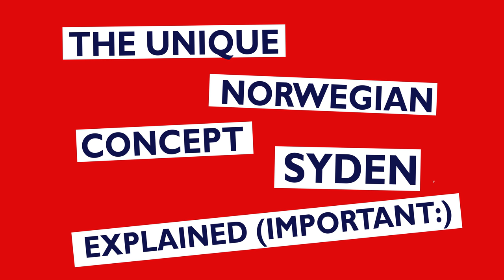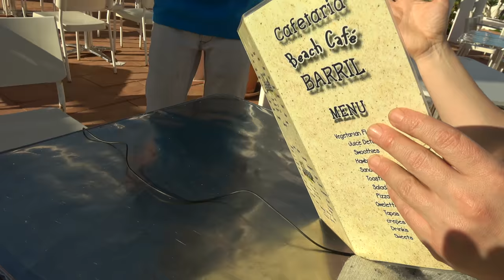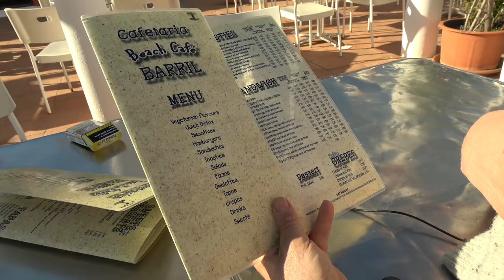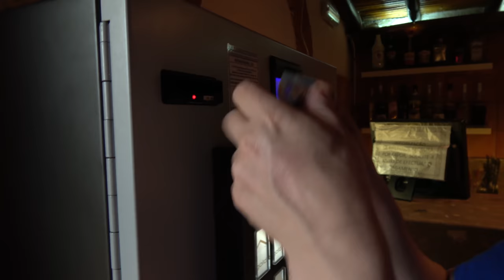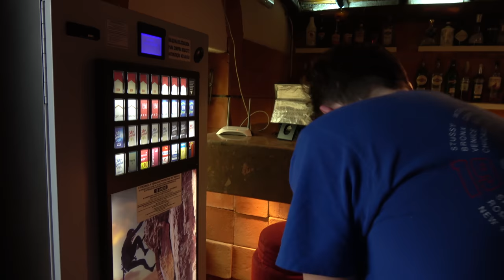SYDEN! Rude Norwegians｜YOURWAY2NORWAY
In Norway we have a unique word and concept that makes all Norwegians smile: SYDEN. YOURWAY2NORWAY produly presents a concept associated with vacation and leisure. Translated, it means the South. It's not a special country or place. It can be; Egypt, Turkey, Gran Canarias, Portugal, Greece, Italy, Mexico, Gambia or Thailand. To make it Syden it needs a beach, a beach chair and an umbrella drink. It also must be cheap, warm and sunny.
But Syden it’s also a state of mind for us Norwegians. It makes us happy, cheerful and excited. But it also makes us rude, cruel and disgusting towards other cultures and people. Syden makes us alcoholics and chain smokers – and it makes us sing and dance all day long.
This video is a thorough introduction to one of the most important cultural aspects of Norwegians. If you want to understand Norwegians longings, dreams and behavior, you must watch this video.
Obviously, we exaggerate a little. But the roles that Ronald plays in this funny video has a hint of truth in it. Fortunately, and unfortunately.
This video was shot in Portugal, Algarve Coast, Praia do Barril. So a big shout out to Luis Conceição and all the others we meet in the video. It is still winter and not high season, but we think we have managed to bring the points through. Enjoy. If we missed anything, please fee,l free to comment.

Thanks to Heave Blood & Die for their fantastic song “Doom”.

Going to Norway. All you want is right here.
This Channel gives you Facts and New Perspectives on one of The Richest Country in the World, Norway. According to the UN it’s also the best Nation to live and grow old in. Is it really?

Ronald, the Guide, will take you behind the Picturesque Norway, showing you a Different and more Fun Side of this Scandinavian Country. Because he is half Sami, partly Chilean and Italian with a Norwegian Passport. Best from yourway2norway, Ronald and Mads :)
This is a good channel for people interested in Norway and the life in norway for foreginers. As well as much fun, weirdness, quirkyness and satire
This video is a taste of the real everyday life in Norway made by Norwegians. The true story. Exaggerated and fun :)